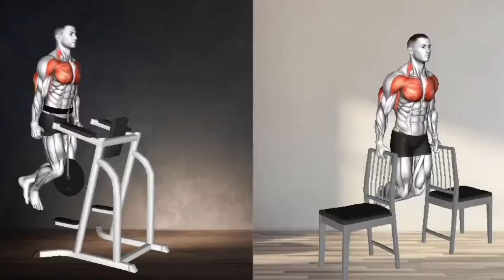REPLACE GYM WORKOUT WITH THIS FULL BODY HOME WORKOUT 💪✴️🏘️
Hello, in this video we will present a group of different exercises that you can do in the gym or just at home. If you are one of the people who like to exercise at home, this video is for you
In order to achieve great results, you must do these exercises with concentration, sleep enough, and eat a good diet.
Good luck.

BE STRONGER 💪
abs and arms WORKOUT
superset WORKOUT
abdominal exercises

YBW.WORKOUT